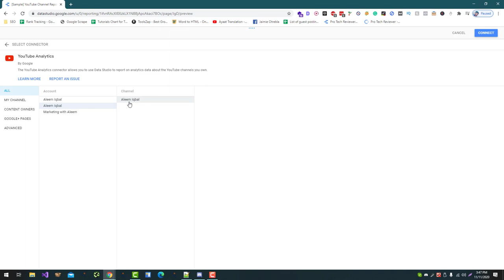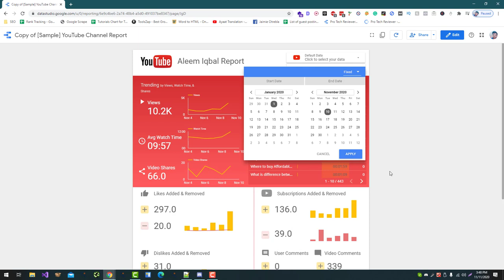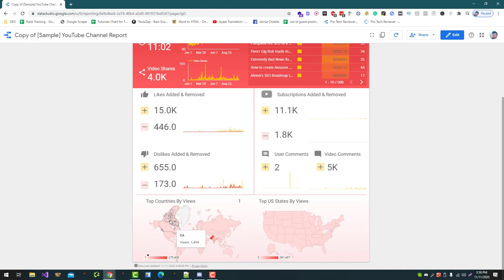How To Generate Youtube Channel Report in Google Data Studio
Here are the steps you can follow to generate a YouTube channel report in Google Data Studio:

Set up YouTube Analytics: In order to use Google Data Studio to track your YouTube channel, you'll need to set up YouTube Analytics. This will allow you to track various metrics related to your channel's performance.

Connect YouTube Analytics to Google Data Studio: Once you have set up YouTube Analytics, you'll need to connect it to Google Data Studio. This will allow you to access the data from YouTube Analytics in Google Data Studio.

Create a new report: In Google Data Studio, click the "Create" button and select "Report" to create a new report.

Add a data source: In the new report, click the "Add a Data Source" button and select "YouTube Analytics" as the data source. Select the account and channel that you want to use for the report.

Choose the data you want to track: In the data source settings, choose the metrics and dimensions that you want to track in your report. This can include channel-specific metrics such as views, subscribers, and watch time.

Add a chart or table to the report: To visualize the data, you'll need to add a chart or table to the report. Click the "Add a Chart" or "Add a Table" button and select the type of chart or table you want to use.

Save and share the report: Once you are satisfied with your report, click the "Save" button to save it. You can then share the report with others by clicking the "Share" button and entering the email addresses of the people you want to share the report with.

By following these steps, you can use Google Data Studio to track the performance of your YouTube channel and identify areas for improvement. This can help you grow your channel and reach a larger audience.

💥💥Vieo Chapters💥💥
00:00 Universal SEO Tool
00:48 Building Dofollow Comment Backlink
03:50 Building Dofollow Forum Backlinks
14:32 Ending